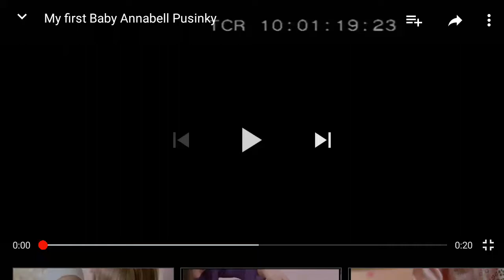My first baby annabell pusinky reklama 2009-2017